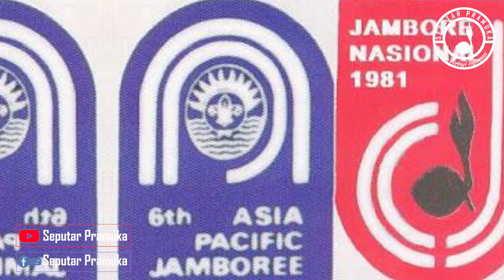Jambore Nasional III 1981 dan Jambore Asia Pasifik 6 di Cibubur, Jakarta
Empat tahun setelah digelarnya Jambore Nasional II di Bumi Perkemahan Sibolangit, Deli Serdang, Sumatera Utara pada 16- 22 April 1973, Kwartir Nasional Gerakan Pramuka kembali menyelenggarakan Jambore Nasional.
Jambore Nasional ke III dengan tema Persaudaraan Patriotisme Disipin dan Keterampilan, digelar kembali di Bumi Perkemahan dan Graha Wisata Cibubur, Jakarta Timur tempat diselenggarakannya Jambore Nasional I.
Jambore Nasional III yang berlangsung pada 18 – 25 Juni 1981 menjadi kegiatan yang istimewa. Sebab, tak hanya bertepatan dengan Hari Pramuka ke- 20 Tahun, Jambore Nasional III berlangsung bersamaan dengan diadakannya Jambore Asia Pasifik yang ke-6. Sehingga pesertanyapun tidak hanya Pramuka, namun diikuti pandu- pandu dari sejumlah negara Asia Fasifik.
Asia Pacific Scout Regional  yang berkantor di Makati City, Filipina, dengan kantor-kantor lain di Australia dan Jepang, mengurusi kepanduan Regional Asia-Pasifik meliputi wilayah Asia selatan Siberia, Asia Timur, Asia Tengah dan sebagian Pasifik.
Jambore Nasional Pramuka Penggalang di Indonesia, dilaksanakan dengan tujuan meningkatkan kualitas peserta didik Pramuka Penggalang, sehingga dapat memiliki keseimbangan iptek dan imtaq agar menjadi generasi penerus bangsa Indonesia yang berdisiplin, berkemampuan, sadar akan tugas dan tanggungjawab yang diberikan serta disesuaikan dengan bentuk kegiatannya.
Penyusunan serta penyajian acara dalam kegiatan jambore harus diatur secara berencana, agar mempunyai keanekaragaman dan menarik untuk membangkitkan suasana riang gembira, membanggakan, memuaskan dan tidak menjemukan. Selain itu juga dapat menambah pengalaman, meningkatkan pengetahuan mengenai hasil kebudayaan di Indonesia.
Sekretaris Jenderal Dewan Pimpinan Pusat Partai Demokrasi Indonesia Perjuangan, Hasto Kristiyanto, merupakan salah satu purna Jambore Nasional III 1981. Hasto mengaku terharu jika mengenang saat dia menjadi peserta dari Kontingen Daerah Yogyakarta pada kegiatan dimaksud.